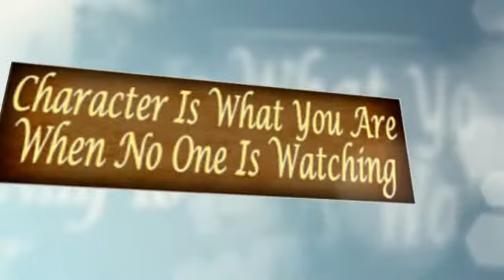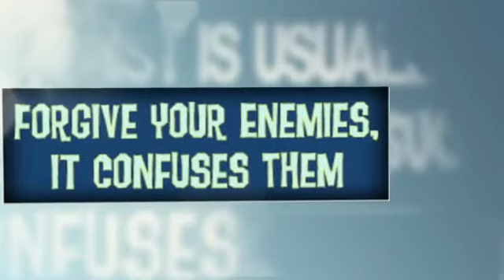Humper Bumper Stickers and Magnets - Inspirational Category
View our various bumper stickers and car magnets! These are selections from our "Inspirational" category.
Facebook.com/HumperBumpercom